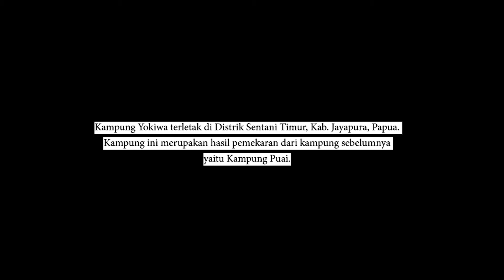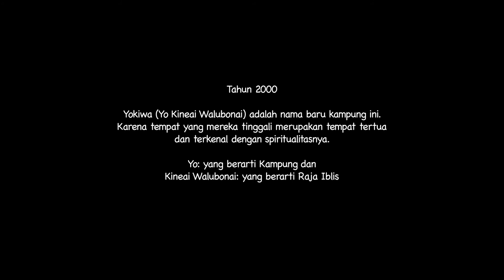MEMOTRET KAMPUNG YOKIWA (2019)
This film invites children in Yokiwa village to read space and memory, tell stories about places in Yokiwa village that impress them, then narrate it through photography and casual chats.

Film ini mengajak anak-anak di kampung Yokiwa untuk membaca ruang dan memori, bercerita tentang tempat-tempat di kampung Yokiwa yang memiliki kesan, lalu menarasikannya melalui fotografi dan obrolan santai bersama.